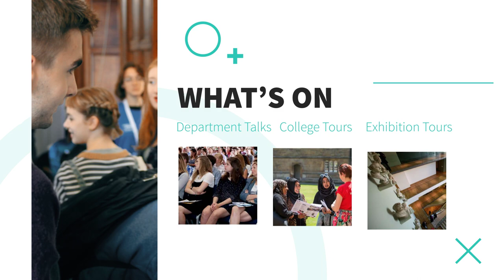Open Day | University of Oxford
The official YouTube channel for Oxford University Students' Union